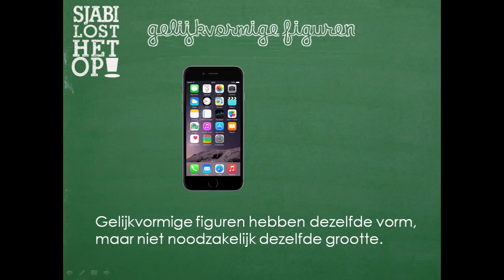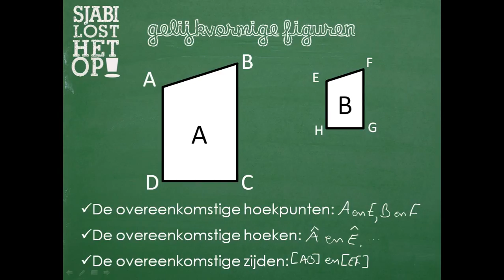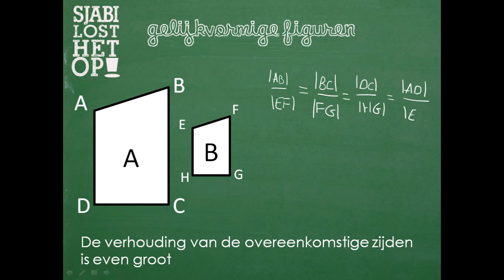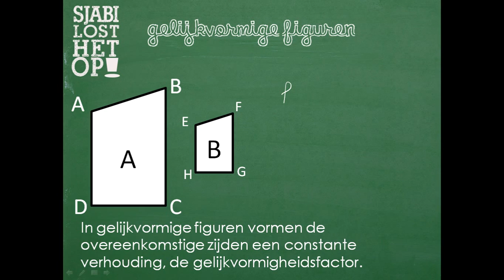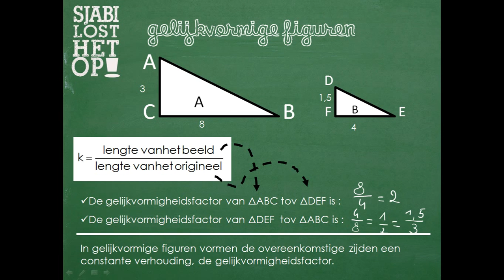H6 gelijkvormig theorie